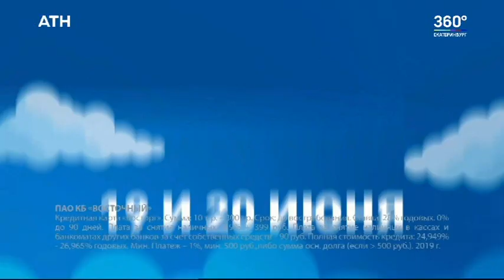Реклама, окончание новостей и начало "Недели УГМК" (АТН [Екатеринбург]/360°, 14.06.2019 г.)